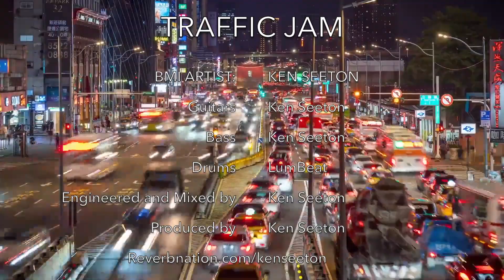Ken Seeton - Traffic Jam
The first release of BMI Artist Ken Seeton's upcoming album is soon to be available on digital download and streaming platforms.

‘Traffic Jam’ is the first track to be pre-released from his upcoming self-titled debut album ‘Ken Seeton’. Ken has been popular on the local Durham, North Carolina Reverbnation Jazz Charts, repeatedly landing the local No.1 spot.

Guitars: Ken Seeton
Bass: Ken Seeton
Drums: LumBeat
Engineered and Mixed: Ken Seeton
Producer: Ken Seeton